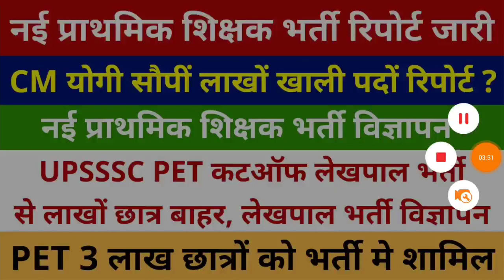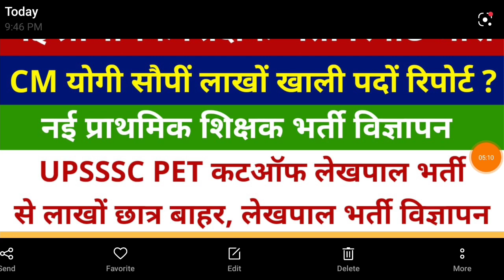नई प्राथमिक शिक्षक भर्ती रिपोर्ट CM योगी | PET CUT OFF 2021 | UPSSSC PET CUT OFF 2021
UPSSSC PET PERCENTILE SCORE Kya hai | UPSSSC PET Normalised Score | UPSSSC CUT OFF | Lekhpal Bharti

"FOLLOW ME"

Your Quries::
upsssc pet
upsssc news
upsssc
upsssc pet
upsssc lekhpal
upsssc news today
upsssc exam